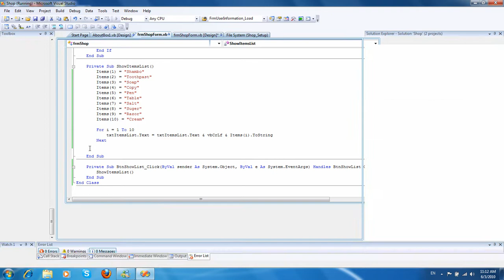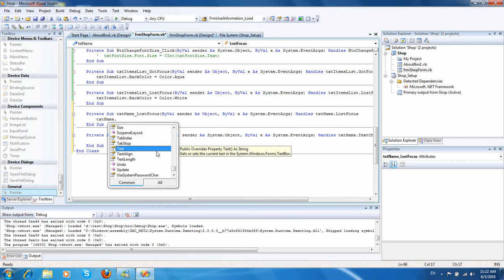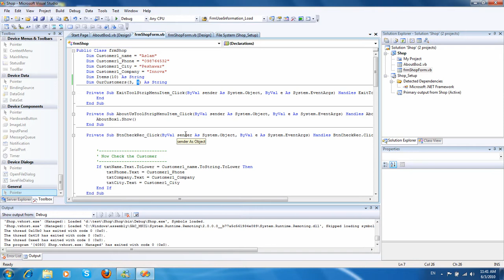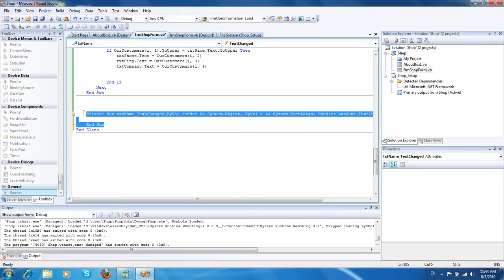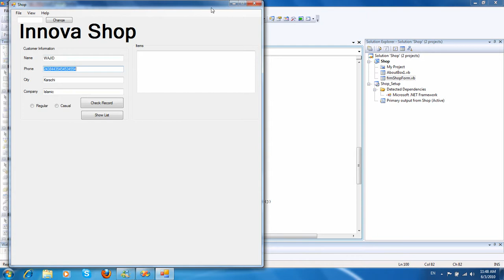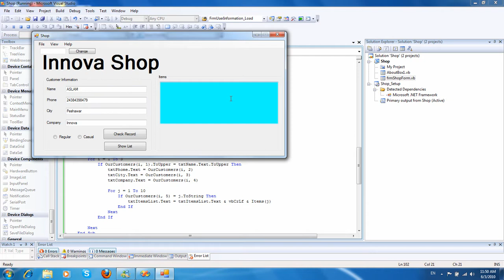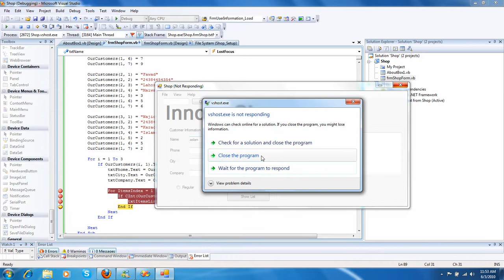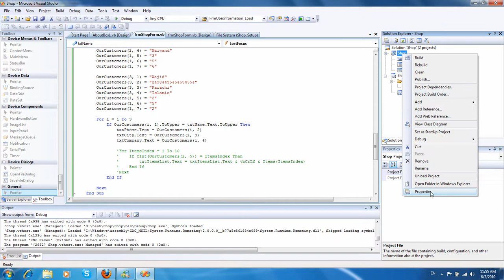VB.NET Lecture1-Part2 (Pastho Language)